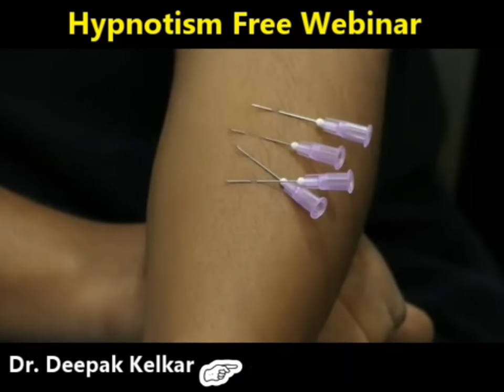45 Days Certified Clinical Hypnotherapist Training Course | Dr. Deepak Kelkar (MD, MBBS)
45 Days Certified Clinical Hypnotherapist Training Course